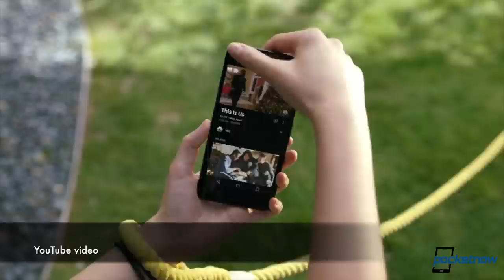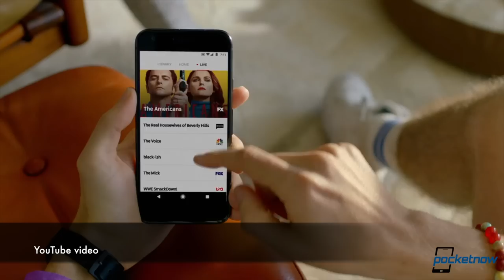Samsung Galaxy Note 8 a media powerhouse, HTC Vive Standalone VR & more - Pocketnow Daily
Stories:
- This weekend only, Verizon sells the Moto Z2 Play for crazy low $5 a month ($120 total) /2017/07/27/verizon-moto-z2-play-monthly-device-payment-deal
- YouTube Red and Google Play Music officially eyed for ‘combination’ into one streaming ‘offering’ /2017/07/27/youtube-red-google-play-music-combination-one-offering
- China sees HTC’s Vive Standalone VR headset /2017/07/27/china-sees-htcs-vive-standalone-vr-headset
- Samsung releases final record-crushing Q2 profit numbers, Galaxy S8 and chips deemed top performers /2017/07/27/samsung-record-q2-2017-profits-galaxy-s8-chips-top-performers

Watch today's Pocketnow Daily as we talk about the Moto Z2 Play and some deals you can find on Verizon. Then we discuss YouTube Red in addition to Google Play Music, and how both services will merge. HTC follows as we hear about the company's new Standalone Vive VR headset solution, but for China. Then we discuss Samsung's quarter results and how it continues crushing records. We end today's show talking about how the Samsung Galaxy Note 8 is intended to be a media powerhouse according to its executives.